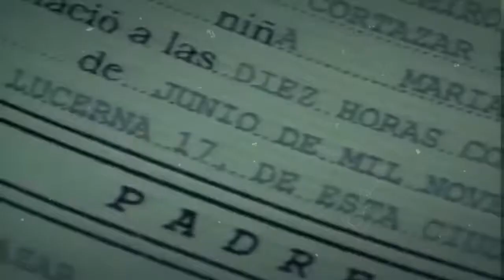Trailer Oficial de María Belén (2001)